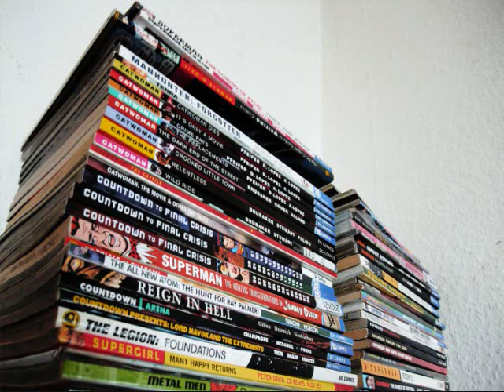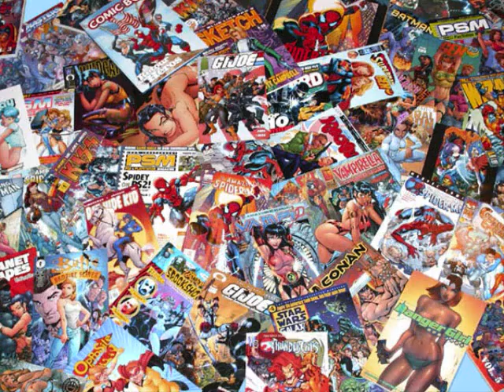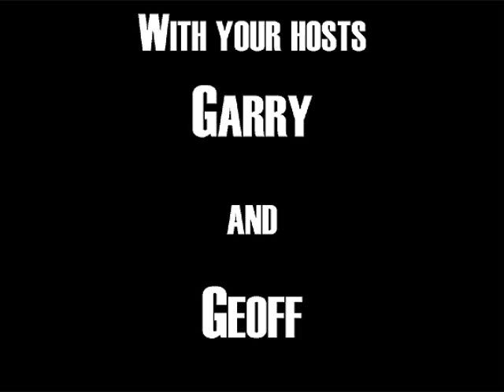The Pendulum Podcast - E22 - 3, Wraith, Booster Gold, PS4, Marvel/Netflix, Dr. Who, Rage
Things get a little heated this week. The rage is flying left, right, AND centre on the Pendulum. Potential new series, shipping policies, and call backs bring out the beast of anger this time around.

We take a look at two new titles hitting the stands this week and comedy trade for your reading pleasure. We also look at the huge Netflix and Marvel deal that was announced. But you came for the rage, right? Well you'll find in this one. Enjoy friendos.

Bite-Sized Pendulum

On-The-Spot Reviews 0:26
Trade Review 5:13
Pendulum Power Panel (PPP) 9:11
Comic News 11:12
Vidja Games 16:51
TV News 19:37
COME ON!!! 24:43
News Round-Up 27:17
Rage Beast Emerges 32:12

Read us, follow us, join us...

Today's Links